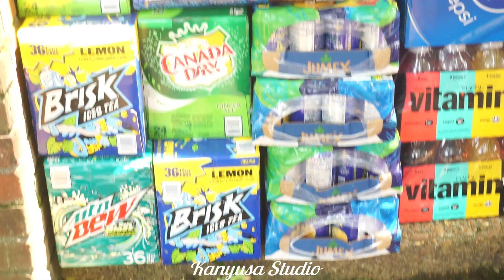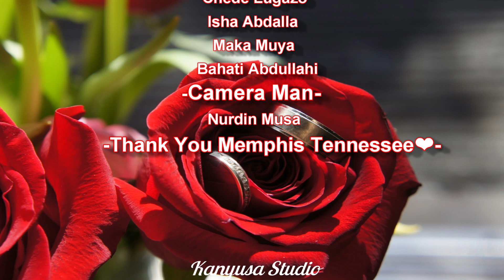Kanyusa Studio: Khadija & Osman Nikkah & Shaash Saar